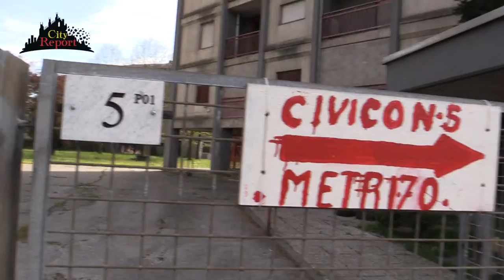Promo++ L' ETERNA ATTESA DELL'OPERA ++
In questo video i residenti mmcase di via Tofano ( ed altri ospiti ) ci illustreranno la kafkiana situazione delle 2 torri al civico 5 ( sgomberate e vuote da oltre 11 anni ) .
" Luoghi dimenticati " che sempre più spesso diventano terreno fertile per occupazioni criminalitá degrado ed incivili che se ne impossessano ...